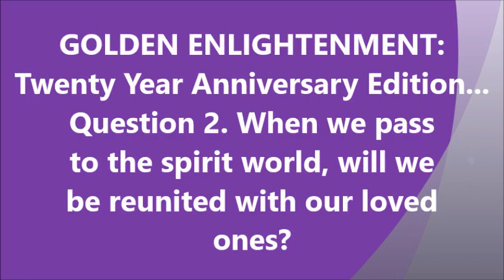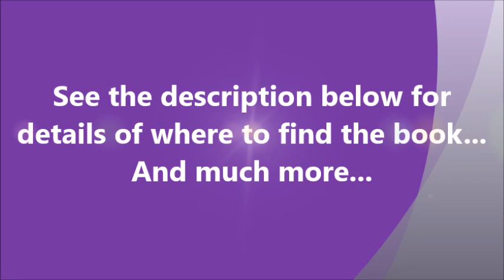2. When we pass to the spirit world, will we be reunited with our loved ones?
This video features 'Amy' reading from the book:

"GOLDEN ENLIGHTENMENT: Twenty Year Anniversary Edition"
Now Featuring: Sixty Questions and Answers for Seekers of Spiritual Knowledge, Truth and Wisdom...

Available via Amazon worldwide in both paperback and kindle formats...

Other Links that may be of interest...

My "My Links" webpage (programs etc. I have found useful)